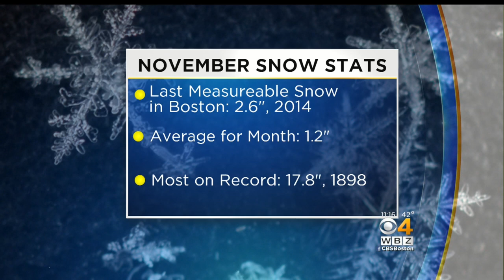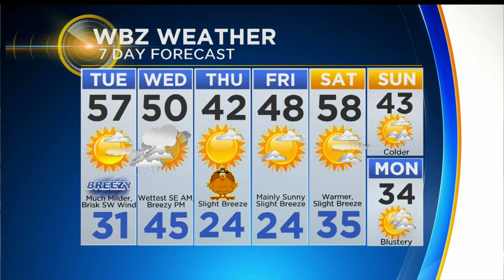WBZ Forecast For November 20